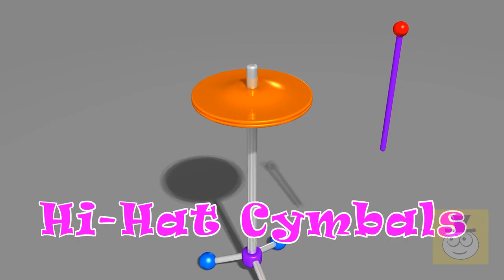Fun Non Ferrous Kids Toy Drum Set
Baby Shark , Bingo School Dog Song , Wheels on the Bus , Happy Birthday Song

Clap!
(* = clap)

Pat your legs!
(* = pat your legs)

Pat your tummy!
(* = pat your tummy)

Jump!
And Bingo was his name-o.
(* = jump)

Song: BINGO (Play With It)